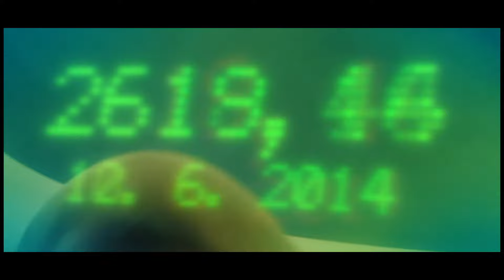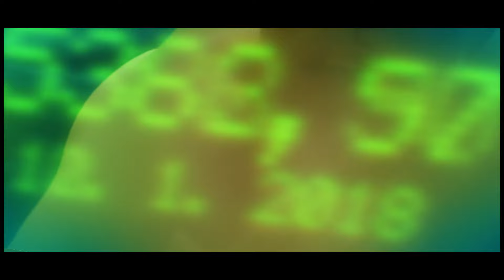...ø. SONG 43 HODL - Hodlman Digital Rmx - Remix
SONG 43 HODL
- Hodlman Digital Rmx
- extended remix video by Roman Šustek with ballet dancer from Slovakia

Maxi📀Single SONG 43 HODL
by Roman Šustek
Genre: Cinematic, SynthWave, Ambient, Soundtrack, Electronic
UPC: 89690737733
Release Date: Oct 1, 2021

Tracklist:
01 SONG 43 HODL (Hodlman Wave Intro Rmx) ISRC: QZMHL2092356
02 SONG 43 HODL (Edit Version) ISRC: QZMHM2064895
03 SONG 43 HODL (Hodlman Digital Rmx) ISRC: QZMHK2061221
04 SONG 43 HODL (Minimal Raw Mix) ISRC: QZMHL2031888

VIDEO for tracks:
01 SONG 43 HODL (Hodlman Wave Intro Rmx)

03 SONG 43 HODL (Hodlman Digital Rmx)
©+(P) Roman Šustek
📸 photo 🎥 video 🎧 music 🖼 nft 📝 creator from Slovakia
RPRODUCTION = creative service for you